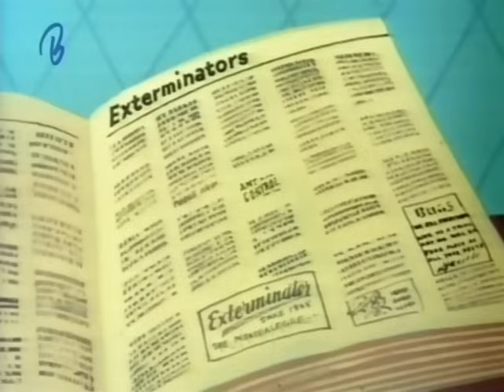Pixie y Dixie (Español Latino)